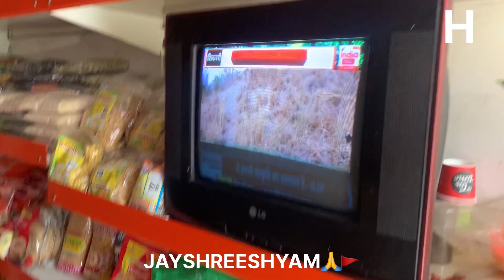Finally hamare yahan barish ho gai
Hi this my YouTube channel please guys support pyar do Jaise aap har video mein dete Ho aur thoda jyada chahie hamen aaj ka video barish ko pare jitna use utna barish karo aur main YouTube Ko itna kahana chahta hun please mera YouTube per video ko please karo please karo viral karo